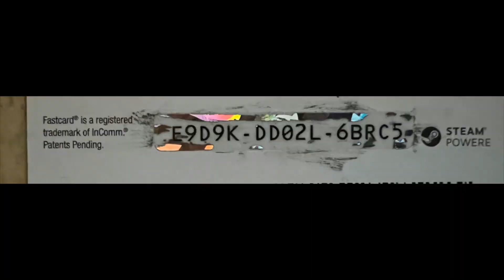what everyone thinks a supra is ($50 steam gift card giveaway)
please like and sub enjoy the gift card code. it is a real code.